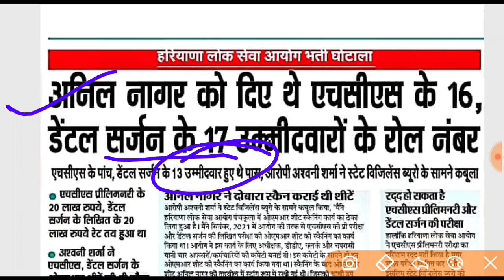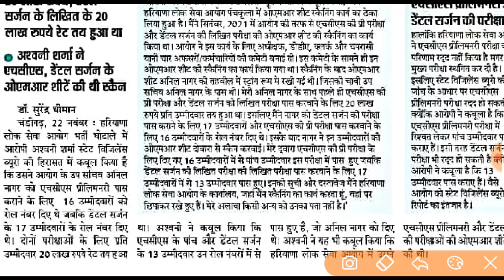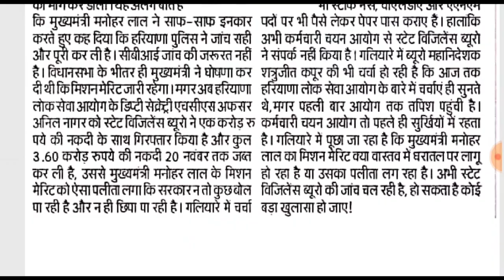HSSC/HPSC Big Update - रद्द होंगी बहुत सारी परीक्षा || जल्दी देखिए जी | HPSC Pre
HSSC/HPSC latest Big Update || रद्द होंगी बहुत सारी परीक्षा || जल्दी देखिए जी || HSSC/HPSC Latest News